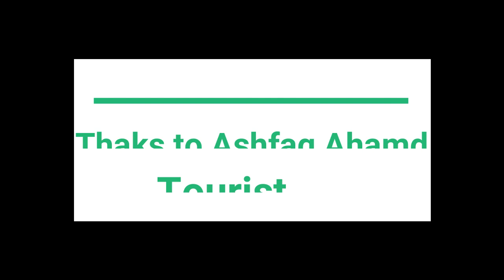JEHAZ BANDA | EID 2022| LIVE SNOWFALL IN THE MONTH OF MAY | KUMRAT VALLEY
Kumratvalley is a picturesque and enchanting valley located in the Upper Dir district of Khyber Pakhtunkhwa province in Pakistan. Nestled in the foothills of the Hindu Kush Mountain range, Kumrat Valley is known for its breathtaking natural beauty, lush green meadows, crystal-clear rivers, and towering snow-capped peaks.
The valley is a haven for nature lovers and adventure seekers, offering a serene and tranquil environment away from the hustle and bustle of city life. Visitors to Kumrat Valley are treated to stunning landscapes, dense forests, blooming wildflowers, and glistening waterfalls, creating a truly mesmerizing experience.
One of the highlights of Kumrat Valley is the Kumrat River, which flows through the valley, adding to its charm and beauty. Travelers can indulge in various activities such as camping, hiking, fishing, and picnicking alongside the river, surrounded by the awe-inspiring scenery.
The local culture and hospitality of the people living in the surrounding villages of Kumrat Valley are an added attraction. Visitors have the opportunity to experience the warm hospitality, rich traditions, and delicious local cuisine of the friendly residents.
Kumrat Valley is still relatively undiscovered and untouched by mass tourism, making it a hidden gem for those seeking a peaceful retreat in nature. Its unspoiled beauty and serene atmosphere make it an ideal destination for nature enthusiasts, photographers, and anyone seeking solace amidst nature's wonders.
Whether you're looking to immerse yourself in the beauty of the valley, embark on thrilling adventures, or simply unwind in a tranquil environment, Kumrat Valley offers a unique and unforgettable experience for all who visit.